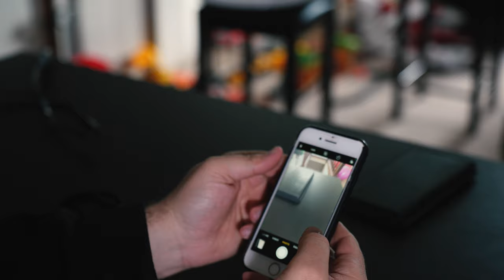Do You Need a New Camera?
Do you need a new camera?  Is the lack of a better camera the only thing holding you back from social media greatness?  Don't fall for the hype like I did.  Everywhere you look there are people saying you need to get the latest and greatest gear to get anywhere, but its not necessarily true.  The beset camera for you is the one you already have.  Having that amazing camera everybody is talking about isn't going to rocket you to the top, just like having a formula one car isn't going to win you the Monaco Grand Prix.  Do you really need a new camera?  I have heard so many people say they are saving up for the new camera before getting started making videos, you don't have to.  I can make somewhat passable footage with a ten year old smart phone.  Learn a bit about composition and get started.  You don't need to shoot in log, or be a master of color grading, you just need to be entertaining.  Learn as you go, film with what you've got right now.

Do you need a new camera?  A new full frame camera?  What is the best camera right now?  What is the best camera for youtube?  The camera you have is the best camera for Youtube.  Is the latest gear necessary for success on Youtube?  You can make passable videos with an old smartphone.  Just hit record.